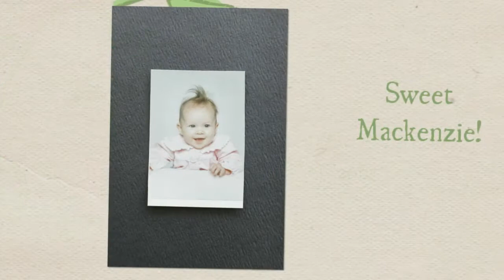Mackenzie Carroll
Happy Graduation 2013